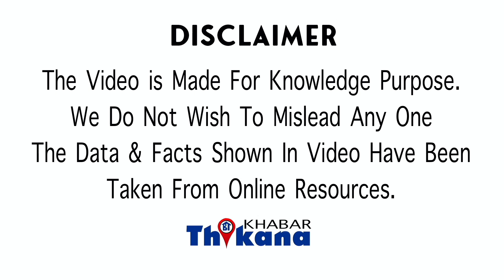Big Low, Love जिहाद पे Gujarat सरकार ने बनाया ऐसा कानून जिसे High Court भी लागू करने से नही रोक पाया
Big Low | Love जिहाद पे Gujarat सरकार ने बनाया ऐसा कानून जिसका High Court भी लागू करने से नहीं रोक पाया |

नमस्कार मैं हूं खुशबू हजारे आप देख रहें हैं खबर ठिकाना है को लव जिहाद को लेकर कई जगह कई तरह की बातें कही जा चुकी है लेकिन कुछ जगह ऐसी है जहां पर इसको लेकर कानून भी बनाए गए हैं इसको लेकर गुजरात में एक ऐसा कानून है जिसमें गुजरात की हाई कोर्ट भी कुछ नहीं कर सकती क्योंकि सिर्फ और सिर्फ वहां पर सुप्रीम कोर्ट का ही वॉटर चलता है लव जिहाद को लेकर गुजरात में एक कानून बनाया गया जिसमें कहा गया दूसरे धर्म की लड़की को अवैध बहला-फुसलाकर धोखा देकर लालच देकर अगर शादी करने के बाद धर्म परिवर्तन करवाया जाता है तो उसके लिए 5 साल की सजा है और 2 लाख का जुर्माना है और अगर लड़की नाबालिग है तो फिर यह सजा बढ़कर साल हो जाती है और जुर्माना भी बढ़कर तीन लाख रुपए हो जाता है इस कानून के बीच में एक संगठन ने हाई कोर्ट में चुनौती दी थी इस कानून की कुछ धाराओं में हैं उसमें बदलाव करने की डिमांड की थी लेकिन हाईकोर्ट ने भी इस पूरे मामले में कुछ कहने से मना कर दिया क्योंकि इस पूरे कानून में अग हंसी की चलती है तो वह सुप्रीम कोर्ट ही सबसे बड़ी बात कानून क्या खुद गुजरात सरकार भी अपने इस रूल कार्य इस लोक का काफी सपोर्ट करती है और उनके हिसाब से यह कानून दो रिलेशन के लोगों को शादी करने से तो नहीं रोकता है लेकिन धोखा देकर या गलत नीयत से शादी अगर की जाती है तो उसमें यह कानून काफी मददगार साबित होता है हालांकि इस मामले में FIR आप तब ही दर्ज़ करवा सकते हैं जब यह प्रूफ कर पाए कि शादी जो है वह बहला-फुसलाकर लालच देकर या जबरदस्ती की गई है लड़की की दूसरे रिलेशन में खबर चिकना में अभी के लिए बस इतना ही पल-पल की अपडेट को हिंदी में जानने के लिए सब्सक्राइब करें हमारा चैनल खबर ठिकाना